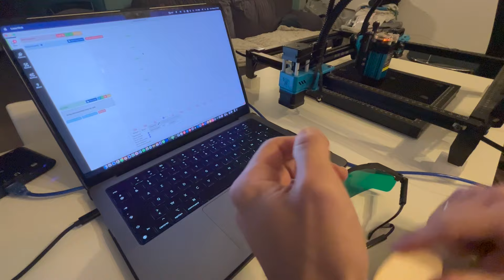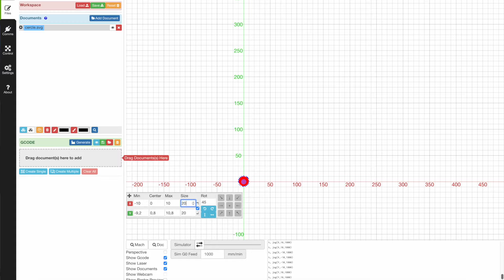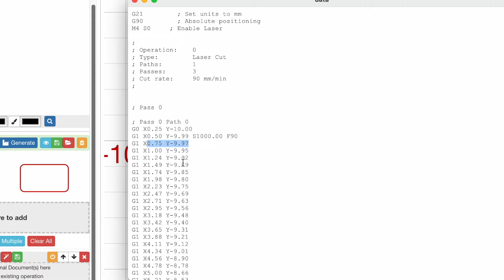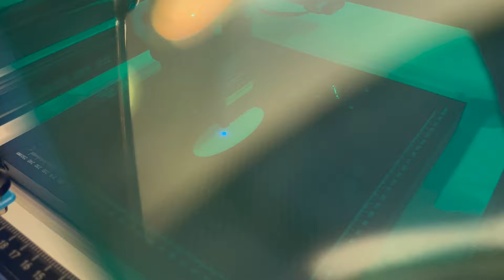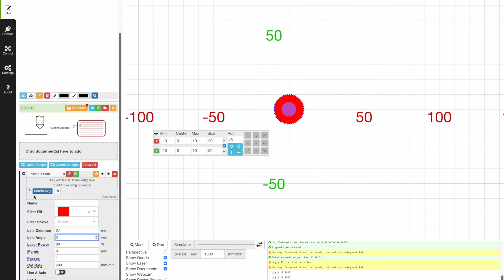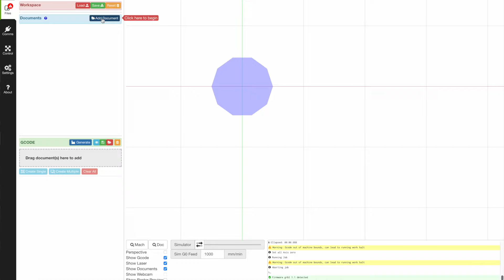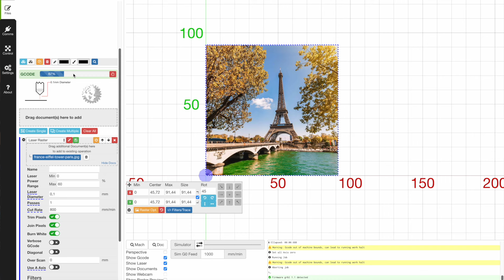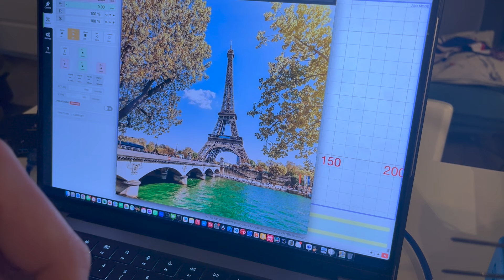Graveur & Découpe Laser avec Laserweb sur Two Trees TTS 25/55 15W / 2.5W optiques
Je découvre le monde de la Gravure et de la Découpe Laser avec Two Trees ! Petit tutoriel sur l'utilisation de Laserweb / Cncweb avec cette machine.

Au menu :
 - Découpe de contreplaqué 3mm
 - Gravure sur contreplaqué 3mm
 - Gravure de photo

- Two Trees TTS 55 Pro 20W (5,5W optique)
- 10 feuilles de contreplaqué de 3 mm de chez BRAXES qualité top
- Nid d'abeille en 40x40 (plus grand que le mien)

00:00 Introduction
02:27 Réglages machine
03:52 Choix du logiciel
05:56 Sécurité
09:02 Connexion Laserweb
09:45 Découpe laser
21:47 Gravure laser
30:55 Gravure photo